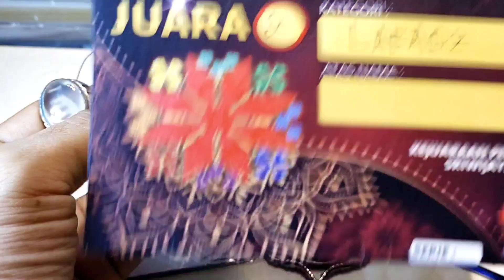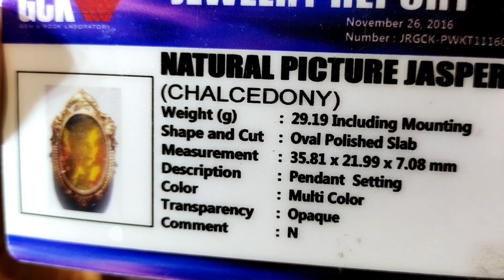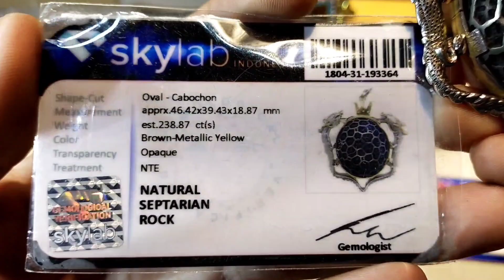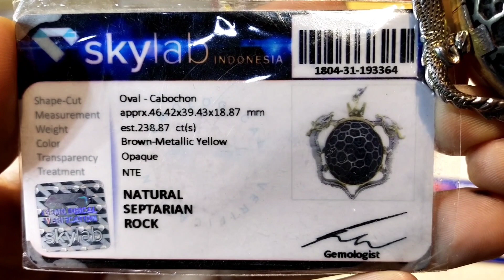Batu yg jarang dilihat orang,salah satunya batu ZOMBIE 😱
batu gambar abstrak orang, matrial batu badar besi.
batu gambar potret orang, matrial batu Klawing.
batu lafadz Allah, matrial batu Chalsedony.
batu sisik naga ZOMBIE, matrial batu Enrekang.

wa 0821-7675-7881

akun FB